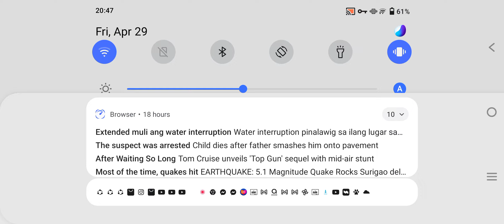Mayor digong nag kalat Ng dandruff sa classroom!